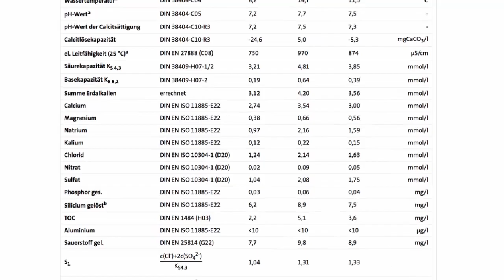Was ist Wasser | Regenwasser fürs Aquarium?!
Hallo YouTubeツ
Was Wasser ist wissen die meisten, was aber gibt es für Unterschiede zwischen den verschiedenen Wasserarten und wie wirkt sich das auf Pflanze Mensch und Tiere aus ?
Ich möchte verschiedene Wasserarten beleuchten und mit einigen Vorurteilen aufräumen.
Ins rennen gehen: Leitungswasser, Regenwasser, Grundwasser, destilliertes und Osmosewasser.🐠
Hello YouTubeツ
Most people know what water is, but what about differences between different types of water, and how does that affect plants, humans and animals?
I want to show different types of water and clean up with some prejudices
We have: tap water, rainwater, groundwater, distilled and osmosis water🐠

Unterstütze diesen Kanal durch deinen Amazon Einkauf.
Beim Einkaufen über die Amazon Links entstehen keine Mehrkosten.
Aquarium Gold
Terrarium Gold

🔔 Up to date with a click on the bell

Alle Videos sind handgefertigt und mit viel Leidenschaft hergestellt. Hilf mit diesen Kanal zu unterstützen:

🦎🌿 🏠 terrarienbau berlin 2018 ©️